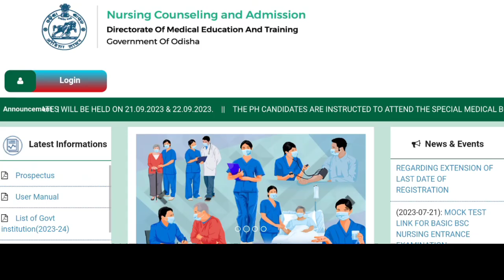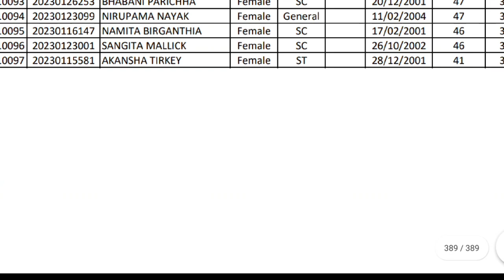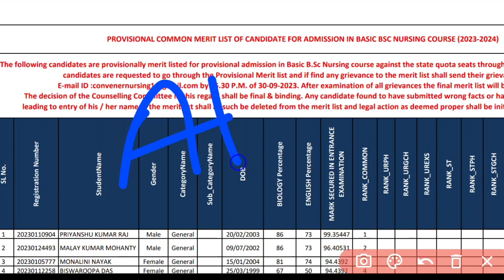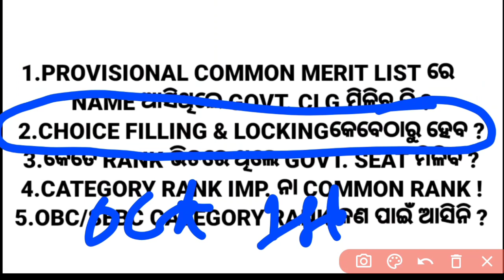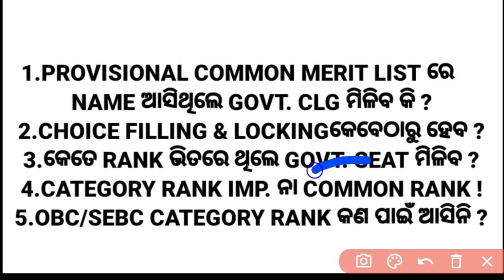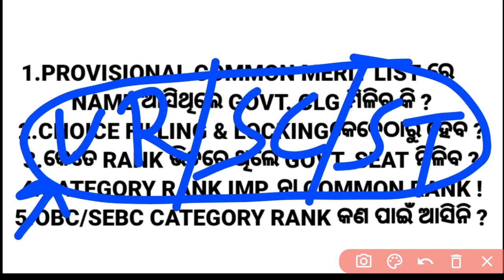NURSING CHOICE FILLING & LOCKING କେବେ❓PROVISIONAL MERIT LIST📃CATEGORY RANK❓GOVT SEAT ମିଳିବ କି❓WATCH